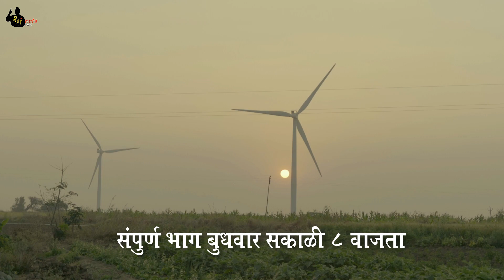Promo 1| Releasing date | Rajkiya Bandhara | Rajneta films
Releasing 28 April 2021 on You Tube
Production House - Rajneta Films